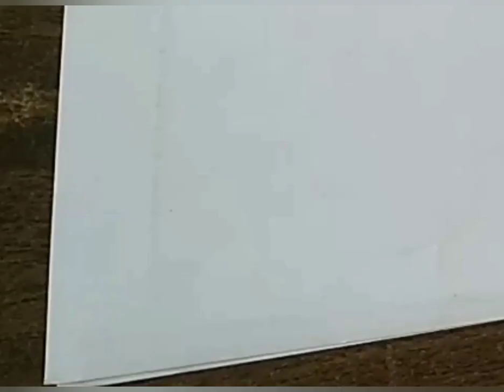Love how to draw heart beats By steps رسم دقات القلب بالخطوات